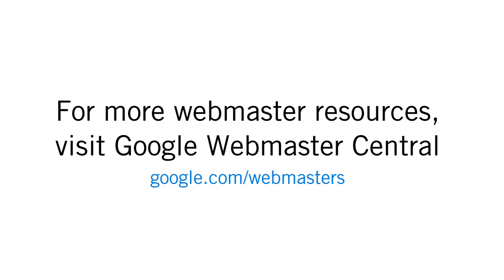What is the future of semantic search?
Magico from London, UK asks: "What is the future of semantic search?"